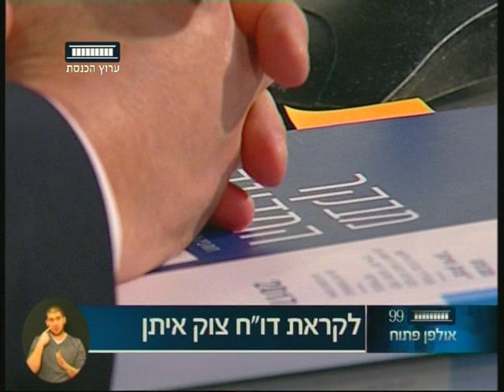ערוץ הכנסת - מוטי יוגב נגד לפיד: כשהיה שר אוצר סירס את תקציב ביטחון, 27.2.17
יום לפני פרסום דוח מבקר המדינה על תפקוד הקבינט במבצע צוק איתן אומר ח"כ יואב קיש (הליכוד) :  "כשיש הדלפות מהקבינט צריך לשלוח את החברים למכונת אמת"
ח"כ מוטי יוגב (הבית היהודי) תוקף את לפיד: "כשהיה שר האוצר הוא סירס את צה"ל ולמינהרות פשוט לא נשאר"
מתוך "אולפן פתוח" עם אורית לביא נשיאל, ערוץ הכנסת - ערוץ 99.